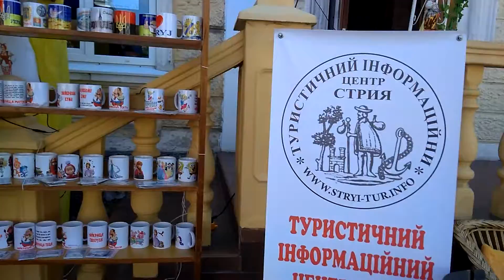вернісаж - друзі зі Львова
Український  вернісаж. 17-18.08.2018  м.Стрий